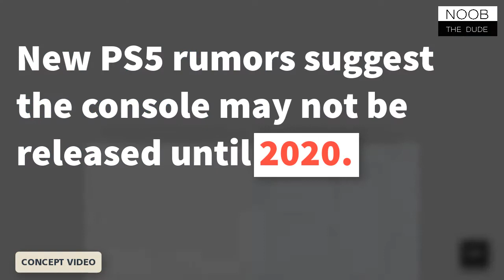Playstation 5 (PS5) Expected Release & New Rumors Update in Hindi | Hindi Gaming News | NoobTheDude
Checkout the new rumors about PlayStation 5 release date. PS5 is upcoming console from Sony.